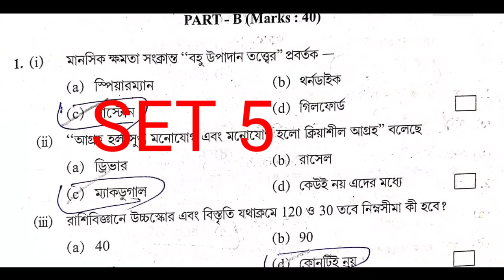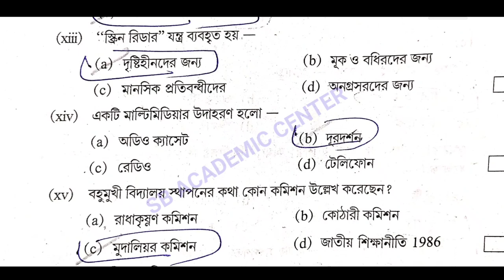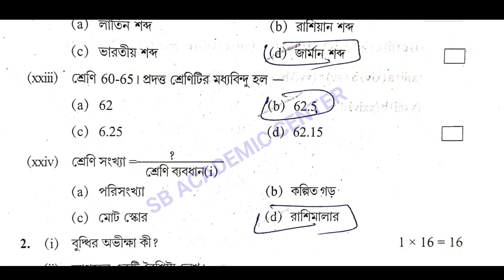hs Education suggestion 2024 /class 12 Education suggestion 2024 / উচ্চমাধ্যমিক এডুকেশন সাজেশন 2024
hs Education suggestion 2024 /(xii) class 12 Education suggestion 2024 / উচ্চমাধ্যমিক এডুকেশন সাজেশন 2024

video is for educational purpose only.Copyright Disclaimer Under Section 107 of the Copyright Act 1976, allowance is made for "fair use" for purposes such aslam criticism, comment, news reporting, teaching, scholarship, and research.